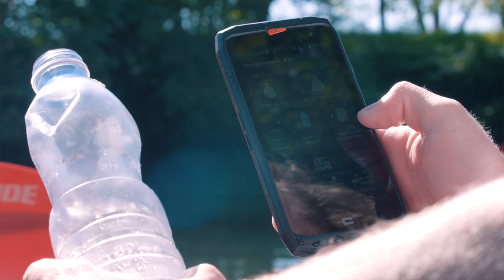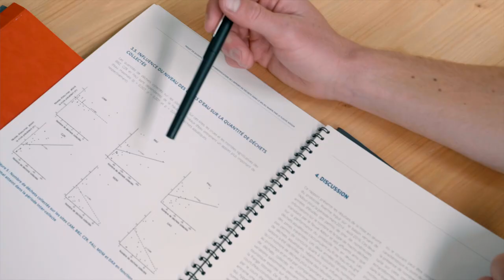Plastic Origins - a Surfrider Foundation Europe program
To stop plastic pollution from reaching the Ocean, we have to think upstream and act at the source: rivers. Learn more about Surfrider Foundation Europe's interactive program that combines science and sport to monitor river pollution